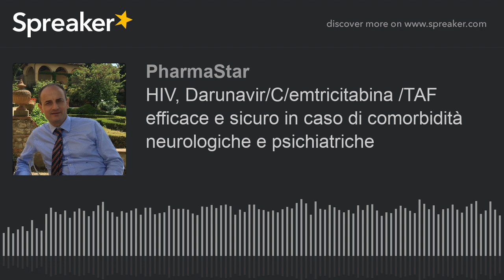HIV, Darunavir/C/emtricitabina /TAF efficace e sicuro in caso di comorbidità neurologiche e psichia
Gli individui che vivono con il virus dell'immunodeficienza umana (HIV) –1 hanno più probabilità, rispetto alla popolazione generale di andare incontro a comorbidità neurologiche e/o psichiatriche, come depressione, ansia e insonnia, che sono associate a poca attenzione alle cure e scarsa aderenza alla terapia antiretrovirale. Durante il CROI2020 sono stati presentati degli importanti risultati relativi a una sottoanalisi dello studio AMBER che evidenziano come, nei soggetti con HIV con comorbidità neurologiche/psichiatriche, il regime terapeutico a base di darunavir/cobicistat/emtricitabina /tenofovir alafenamide è una buona opzione di trattamento in quanto è efficace nel raggiungere elevati tassi di risposta virologica e non comporta il peggioramento delle comorbidità preesistenti o l'insorgenza di nuove problematiche a livello psico-neurologico. Ne abbiamo parlato con  prof. Antonio Di Biagio, Dipartimento di Scienze della Salute Università degli Studi di Genova.